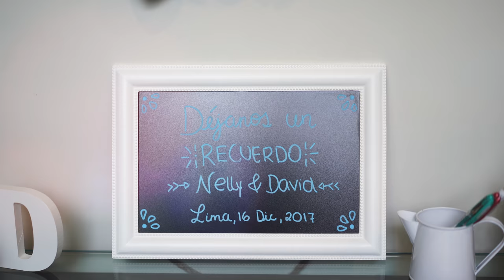nelly + david trailer